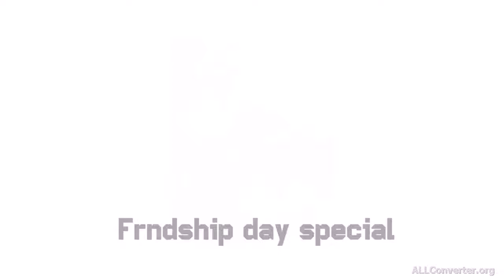ABBAS MIA.mp4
ABBAS